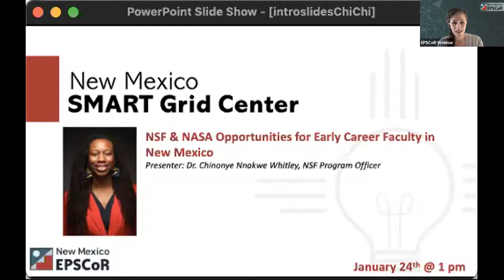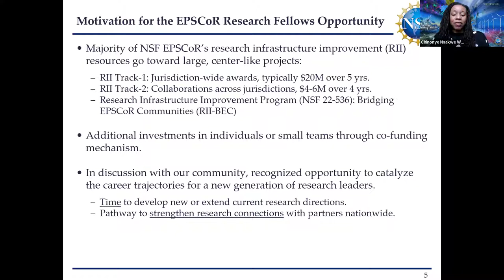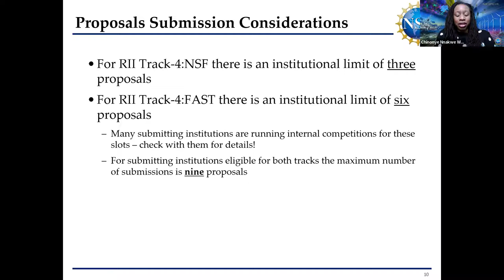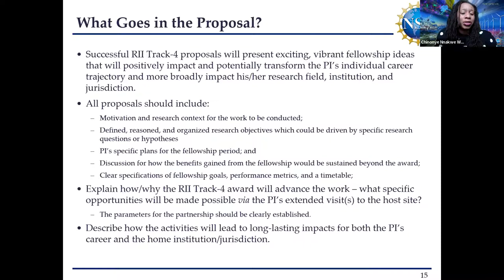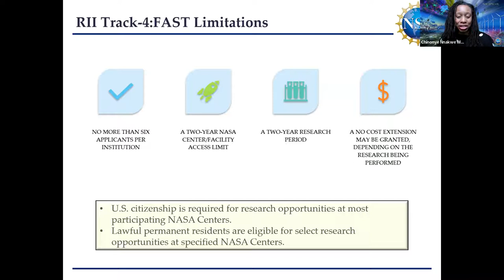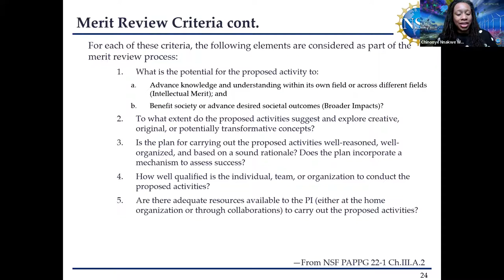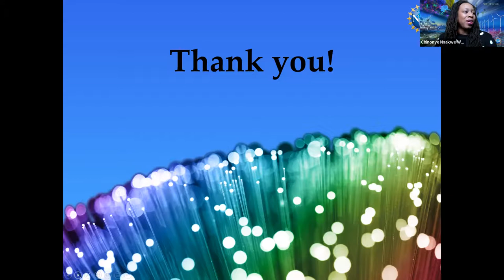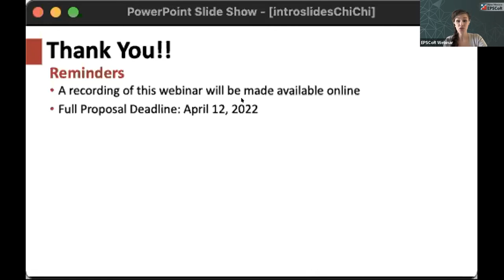EPSCoR Research Fellowships: NSF & NASA Opportunities for Early Career Faculty in NM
This 2022 webinar covers the most recent solicitation for the research infrastructure improvement Track-4 EPSCoR Research Fellows mechanism.